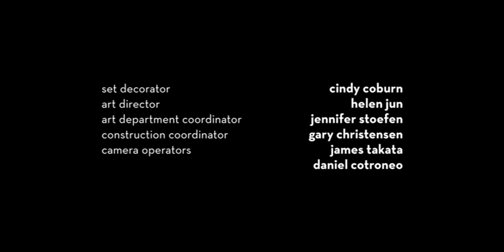This is Us Closing Credits Season 5